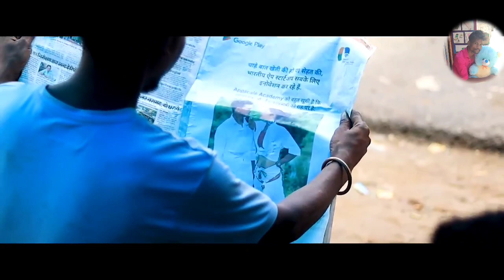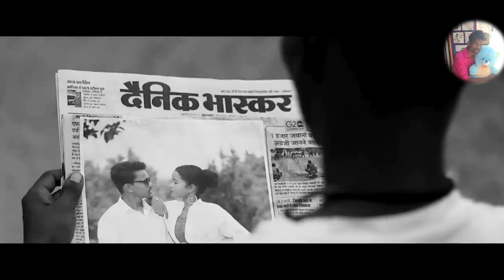Newspaper_|_New_Ho_Munda_Song||_Rajesh_Birua_&_Binita_#shortsvideo _Full_Video_Song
Newspaper_|_New_Ho_Munda_Song||_Rajesh_Birua_&_Binita_mai|Chandni_Pareya_Official_|_Full_Video_Song(720p)